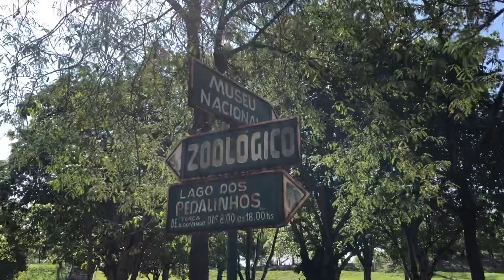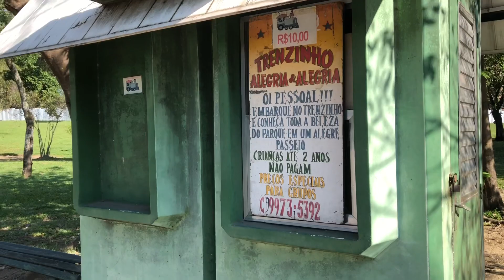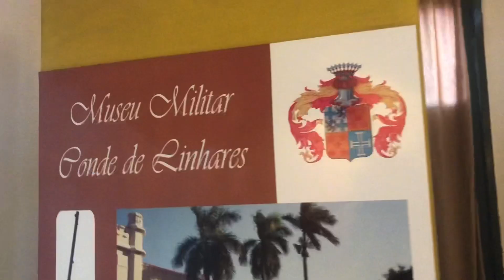O QUE TEM PRA FAZER NA QUINTA DA BOA VISTA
Oi, pessoal!

No vídeo de hoje, mostrei nosso passeio pela Quinta da Boa Vista e conto pra vocês o que tem para fazer por lá.

Tem dúvidas? deixe sua pergunta nos comentários. ;)

Rio com Crianças (programação infantil e familiar do Rio de Janeiro)

Rio com Adolescente (programação para adolescentes no Rio de Janeiro)